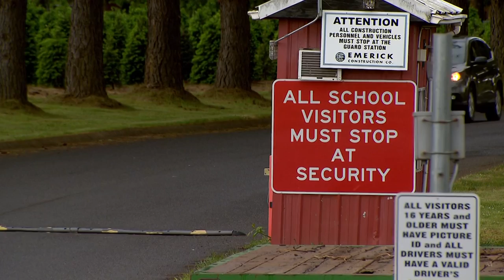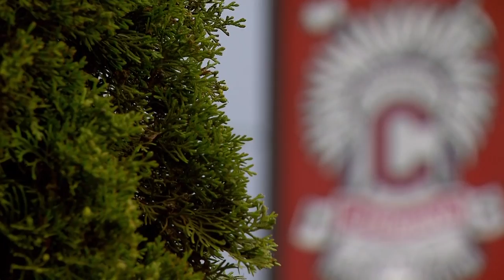Schrader, Bonamici at hearing about Chemawa Indian School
Four students have died